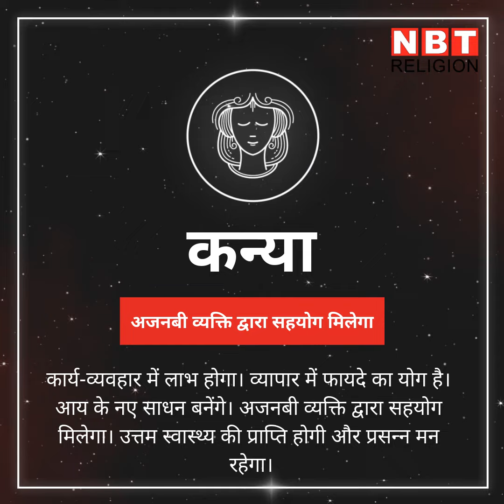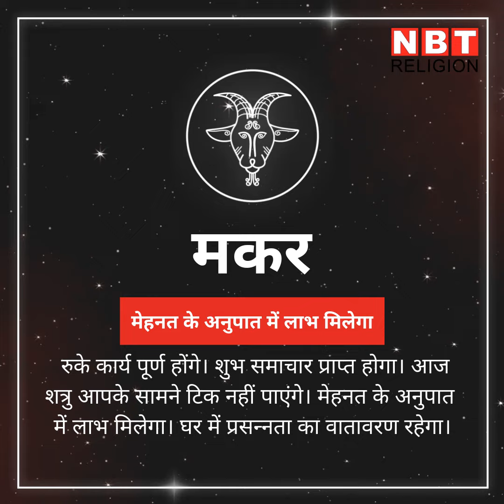राशिफल 31 जनवरी (rashifal 31 jan ): आज इन राशियों की किस्‍मत में शुभ योग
चंद्रमा का संचार आज शाम को मीन के बाद मेष राशि में होगा। वहीं आज दिन के पहले भाग में रेवती नक्षत्र और शाम को अश्विनी नक्षत्र लग रहा है। इन खास नक्षत्रो के बीच कैस बीतने वाला है आपका दिन, देखें अपना राशिफल